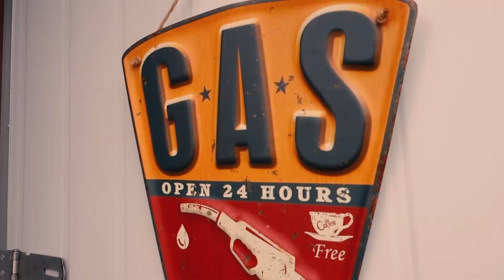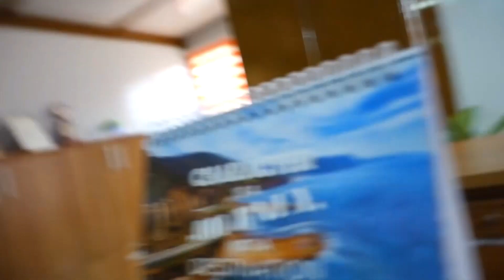TIRING day in my life (when I'm not in school) | KC Gardner (Philippines)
Hi guys! I am Kc Gardner a Filipino travel and lifestyle vlogger. If you are new to my channel.

What's up wonder and wander lovers! Here comes my 31st vlog! Come along with me as I go through my day + Axis Meg Petroleum Corp. Office Blessing highlights + A new member of the family